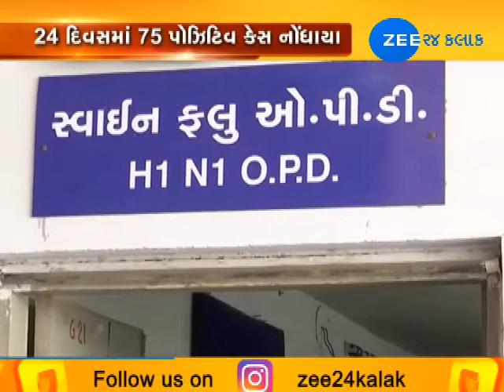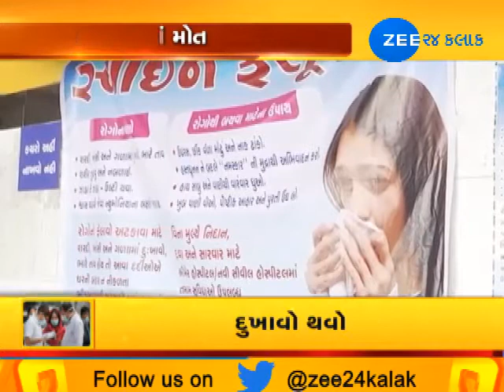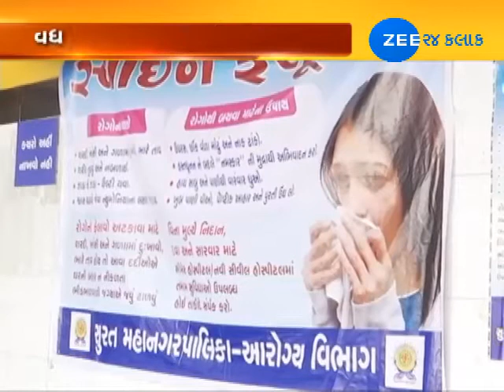15 people died due to Swine Flu in Saurashtra | Zee 24 Kalak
15 people died due to Swine Flu in Saurashtra